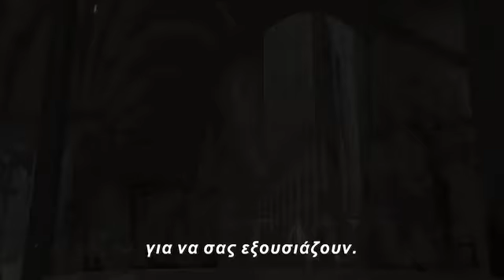The Avengers Exclusive to Dailymotion Greece trailer Ελληνικοί Υπότιτλοι